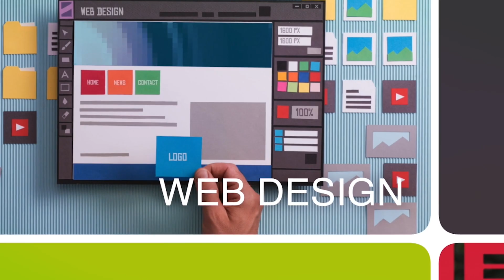"Legacy of Leaders" with David Greelish of Classic Computing Media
This week, Whitney sits down with David Greelish of Classic Computing Media.